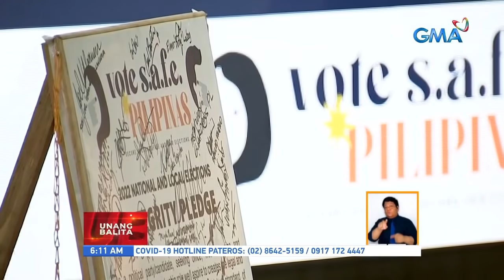Sen. Dela Rosa, sinabihan daw na maghain ng COC sa pagkapangulo 2 oras bago... | UB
Sen. Dela Rosa, sinabihan daw na maghain ng COC sa pagkapangulo 2 oras bago magsara ang COC filing noong Biyernes | UB